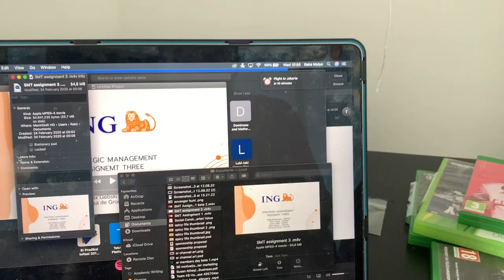SHIT'S GETTING REAL! - Quarantine Vlog Week #1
It's only the first week :/